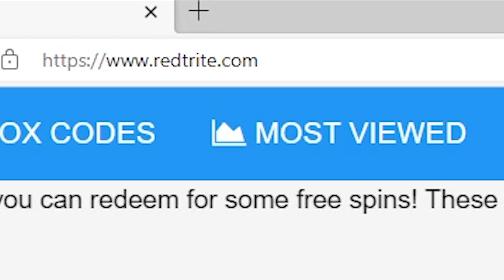NEW CODES Kaiju Paradise By T Z B Studio, Roblox GAME, ALL SECRET CODES, ALL WORKING CODES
In today's video I show you guys an updated list of all working, secret and new codes for Kaiju Paradise By T Z B Studio in 2023! Make sure you watch till the end and enjoy!